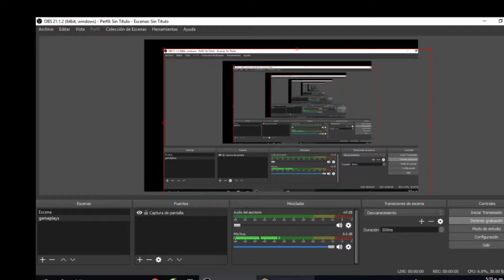Build Battles y el POLLO ACESINO! 🐓🔪 | TinchoGamer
Like por el poyo acesino :V
(Like por la "bicicleta" tambien😂)
posdata: ESTE VIERNES HAY MEGA DIRECTO EN EL CANAL ASÍ QUE ACTIVEN LA CAMPANITA (empesara a las 8:30pm hora ARG)

¡Adios!